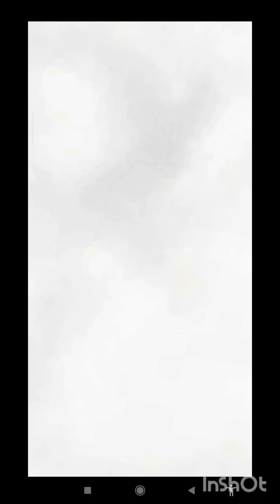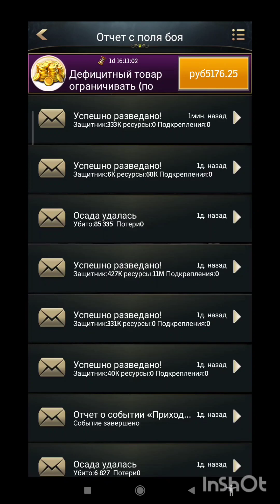clash of queens Сила тёмного дракона. А сколько убивает твой дракон? (music/ gmv I'm hungry